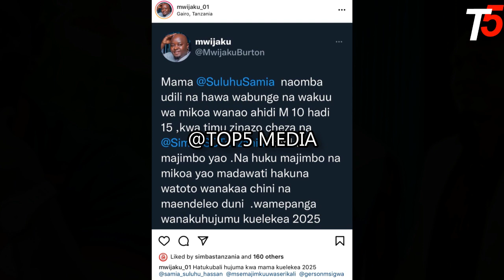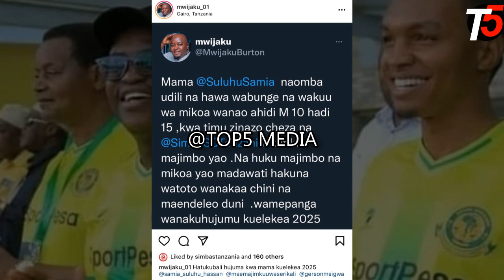Kimenuka baada ya Wachezaji wa Simba kuchezewa Rafu mbaya sababu ya Pesa za wabunge Tamko zito latok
CRESCENTIUS MAGORI HIZI PESA ZINASABABISHA TIMU ZINATUKAMIA
-Sio sawa kwa viongozi wa Serikali kuingilia mchezo wa soka na kutoa ahadi kwa timu zingine na kupelekea Simba SC 🦁 inakamiwa na Wachezaji wetu kuumizwa,

-Timu hazina viwango ila zinakamia sana, ila kwa nini iwe kwa Simba tu Kukamiwa, Ahadi zinazotolewa kuongeza motisha zinaharibu mpira hazina maana yoyote,,

-kama huna uwezo huna tu,Kwa nini ahadi zitolewe wanapokutana na Simba tu ?! Sijui Wakuu wamekoa Wabunge Zinavuruga mpira Crescentius Magori mshauri wa bodi ya wakurugenzi Simba SC